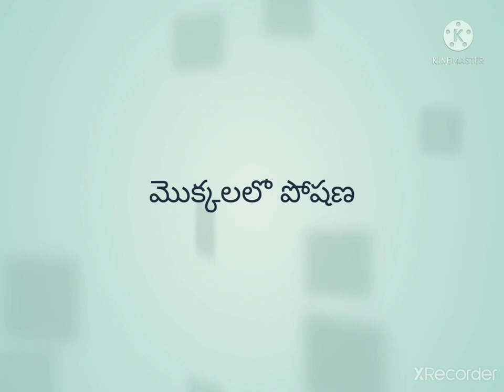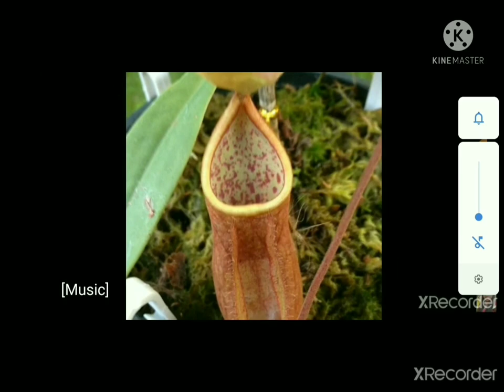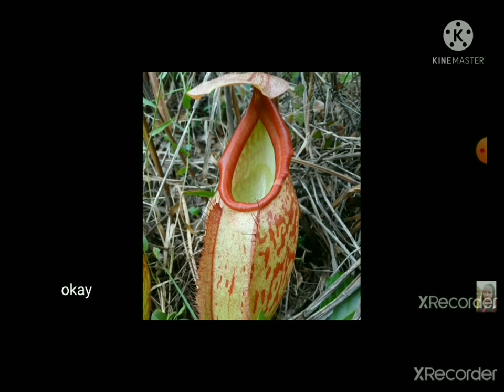DAY 14 BRIDGE COURSE LEVEL III BIO SCIENCE MOKKALALO POSHANA KITAKAHARA MOKKALU